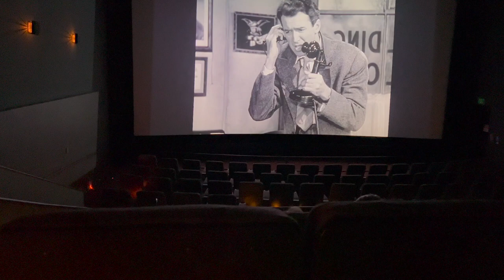JOSE AND ABBY 2022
Proposal to Abigail my one and only love December 18 2022. At the movie theaters to It's a Wonderful Life my favorite movie. I love you so much babe.